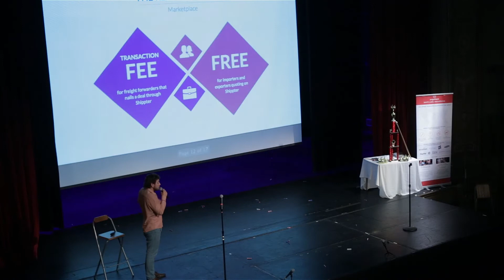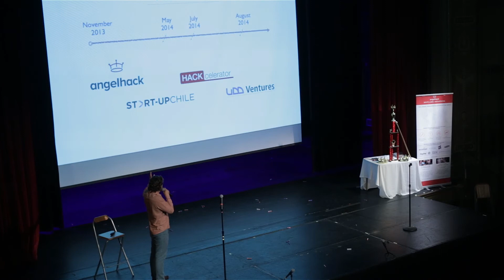AngelHack Global Demo Day 2014: Shippter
Watch our HACKcelerator team Shippter, from Santiago, take the stage at Global Demo Day 2014.